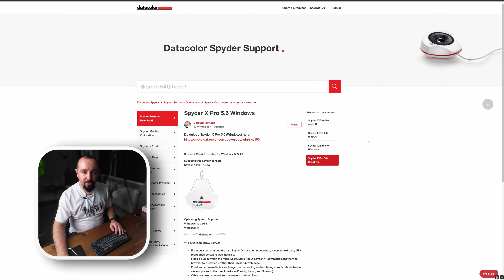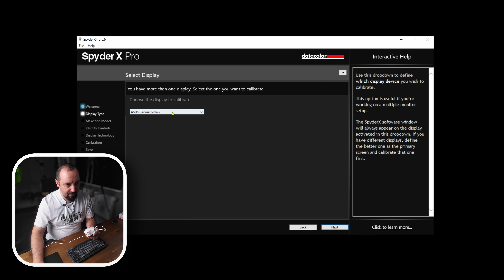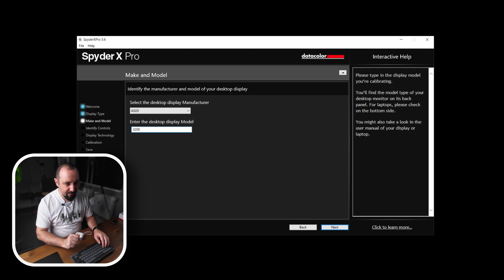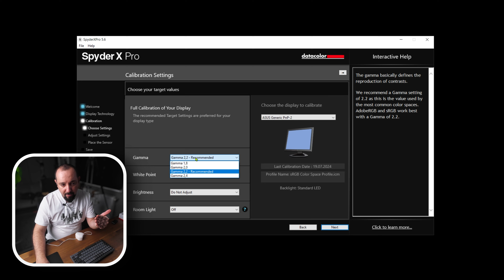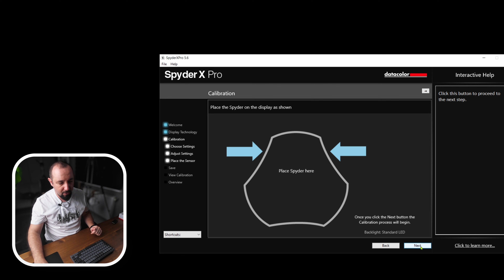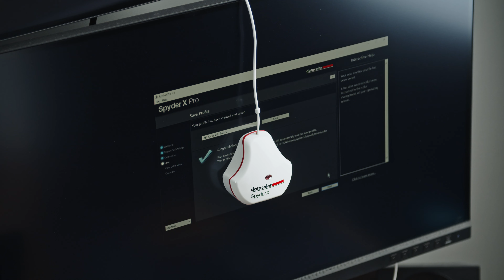Her Detayda Doğru Renkler: Datacolor Spyder X ile Ekran Kalibrasyonu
Renk doğruluğu, özellikle fotoğrafçılık, video prodüksiyonu ve grafik tasarım gibi alanlarda çalışanlar için büyük önem taşır. Ekranınızdaki renklerin baskı veya dijital projelerinizle birebir uyuşmasını sağlamak, işinizde profesyonellik seviyesini yükseltir. Bu noktada devreye giren Datacolor Spyder X, ekran kalibrasyonunu hızlı ve kolay bir şekilde gerçekleştirmenize yardımcı oluyor. İster amatör olun, ister profesyonel; doğru renklerle çalışmanın ne kadar fark yarattığını Spyder X ile deneyimleyebilirsiniz.

Bu video sayesinde Datacolor Spyder X’in nasıl kullanıldığını ve ekranınızı doğru bir şekilde kalibre etmenin püf noktalarını öğrenebilirsiniz. Kalibrasyonun neden önemli olduğunu, ekranınızdaki renklerin doğru görünmesi için hangi adımları izlemeniz gerektiğini adım adım açıklıyoruz. Böylece renk doğruluğu sayesinde projenizin her detayında fark yaratabilirsiniz.

Eğer ekranınızdaki renklerin doğru ve tutarlı olmasını istiyorsanız, Datacolor Spyder X’i mutlaka denemelisiniz. Ürünün profesyonel kalibrasyon özellikleri ve kullanım kolaylığı hakkında daha fazla bilgi almak ve sipariş vermek için linke tıklayabilirsiniz